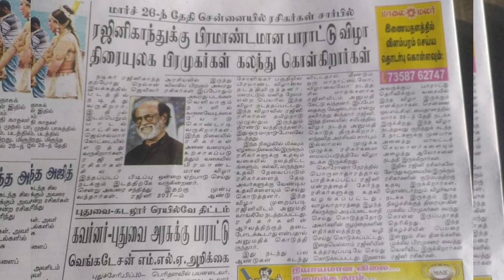March 26 இல் ரஜினிக்கு ரசிகர்கள் நடத்தும் மாபெரும் பாராட்டு விழா |சென்னை